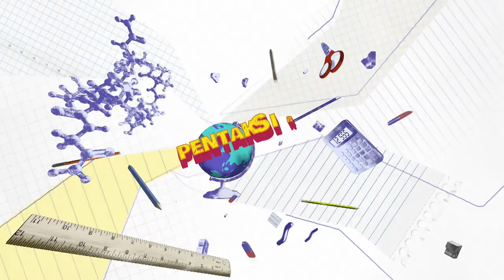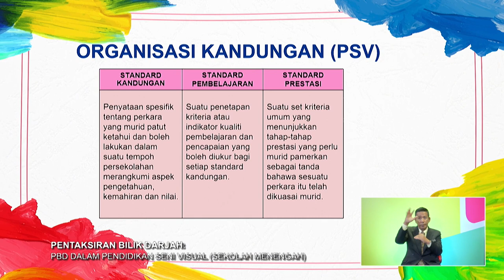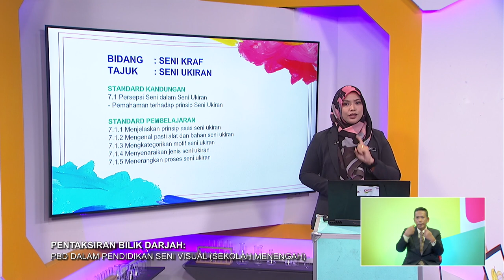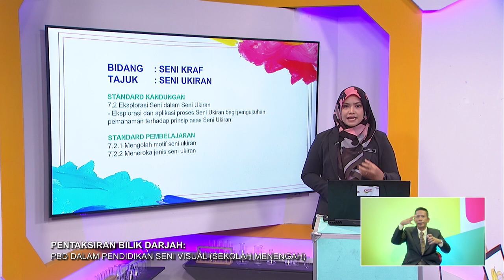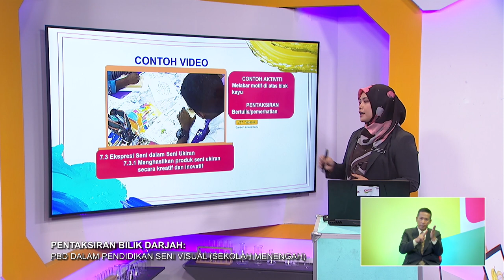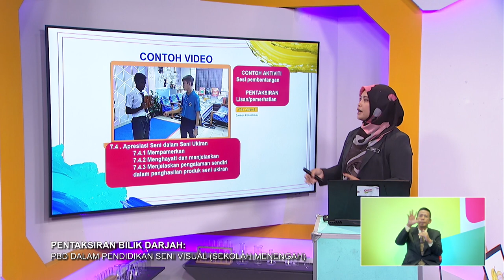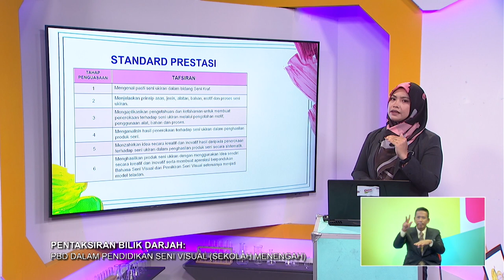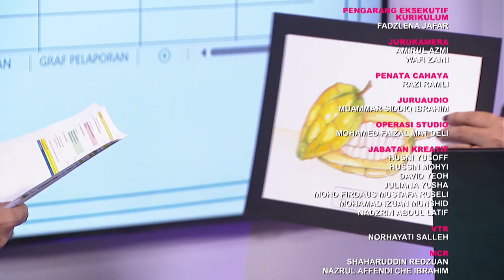PBD 2022 Q3 Q4 EP 33 PBD DALAM PENDIDIKAN SENI VISUAL SEKOLAH MENENGAH